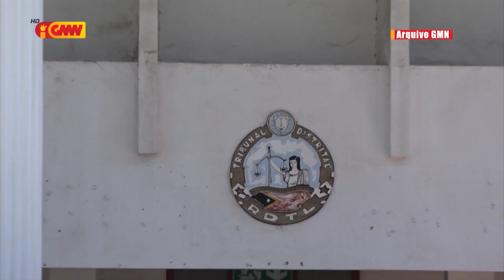TDD kontinua hala’o julgamentu ba eis Ministru Comércio Industria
Tribunal Distrital Primeira Instánsia Díli kontinua hala’o julgamentu ba eis Ministru Comércio Industria